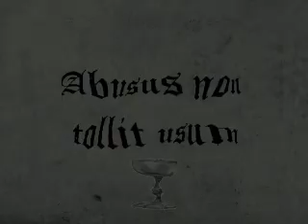opere misercordia def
Neerslag van een onderzoek naar het spanningsveld tussen de werken van barmhartigheid en de hoofdzonden.